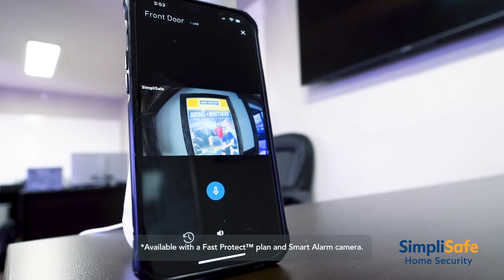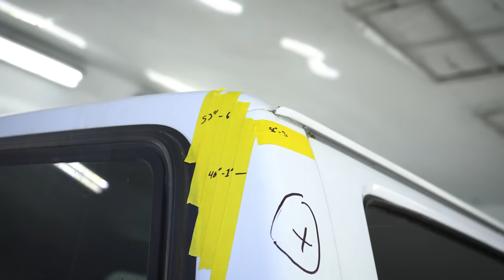I DESTROYED MY EMPLOYEES TRUCK!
Save 20% on your system and your first month is free when you sign up for Fast Protect Monitoring. to customize yours! Try SimpliSafe risk-free. If you don’t love it, return it for a full refund within 60 days

THIS VIDEO FEATURES:

The beginning of a new iconic build for Sparks Motors.  Building new things is always fun but when there is inspiration behind the project it is even better! An organization named Warrior Rising commissioned us to build a military inspired truck and pull inspiration from Vietnam Gun Trucks.  So we are doing just that.  So follow as we build this 1998 OBS Ford F-350 into a truck you would dream of owning!

Speaking of owning a dream truck

GO NOW TO WIN THIS TRUCK AND SUPPORT THE FIGHT AGAINST CANCER. UP TO 10x ENTRIES!

Special thanks to Chris & Paul from complete performance!  If you want parts for your old build go to: